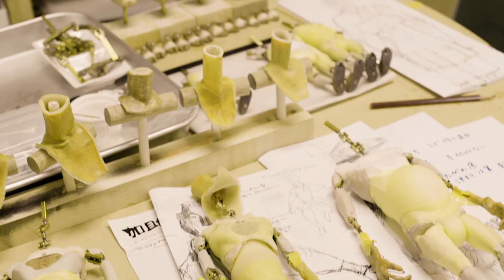アニメ「ごん / GON, THE LITTLE FOX」メイキングムービー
『ごん / GON, THE LITTLE FOX』
（新美南吉「ごんぎつね」原作）

メイキングムービー

制作：太陽企画／エクスプローラーズ ジャパン
著作：太陽企画

「ノーマン・ザ・スノーマン」シリーズ制作チームが
再結集して挑む、 ストップモーションアニメ短編作品第4弾！